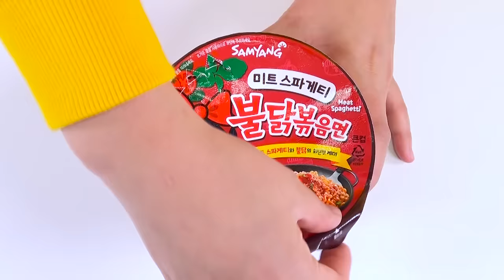Spicy Food Fire Noodle Mukbang DONA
DONA and friend spicy food fire noodle mukbang~! Can I eat it all?